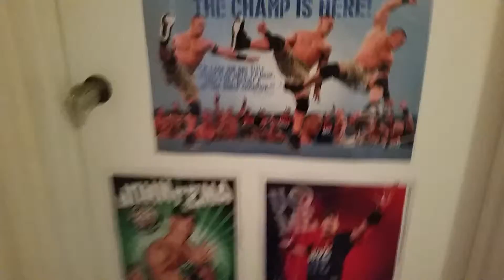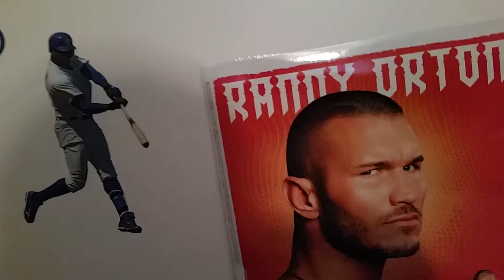I added on to my room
3 likes and I'll wrestle brawling buddy Sheamus